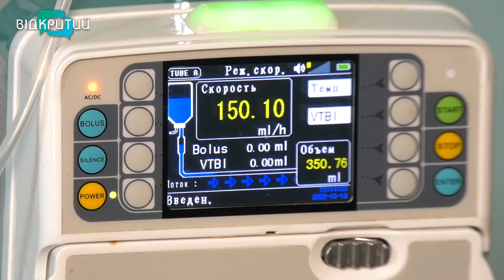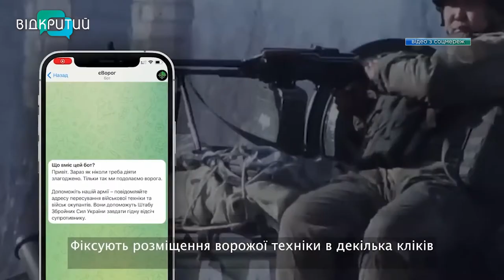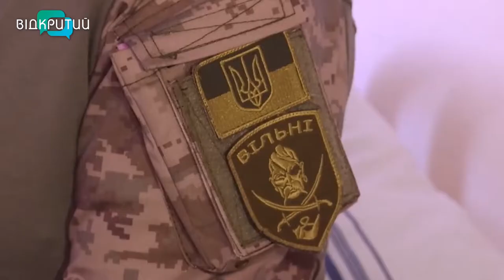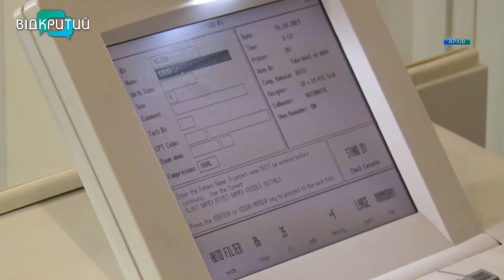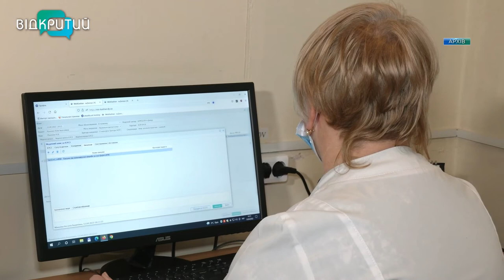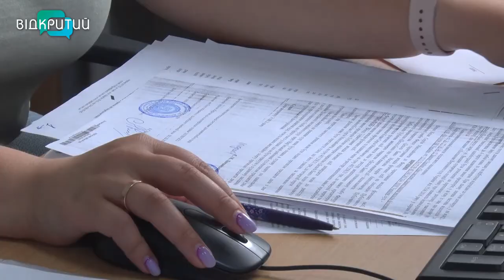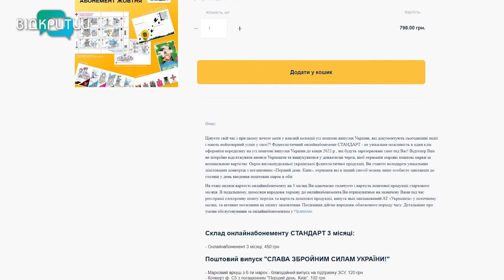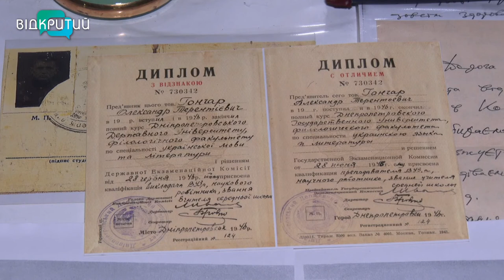Новини OPEN NEWS від 19 жовтня 2022 року 20:15